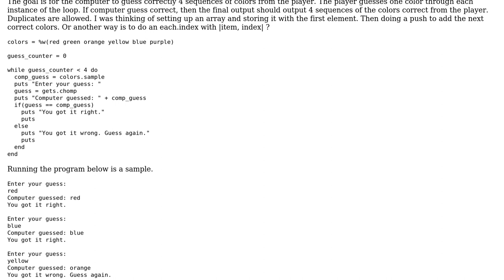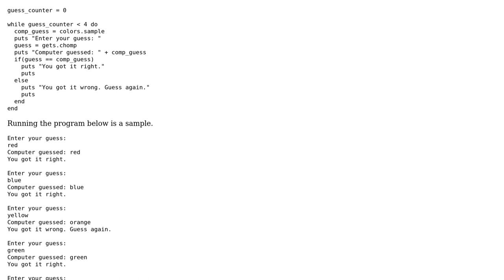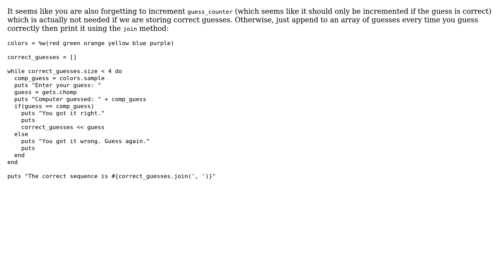Output result in sequence of colors. Input from user one by one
With thanks & praise to God, and with thanks to the many people who have made this project possible! You are responsible for your own actions.